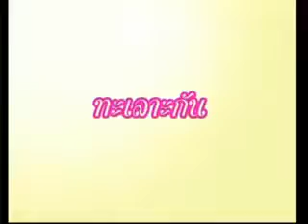Saowaluk Surachai wedding presentation